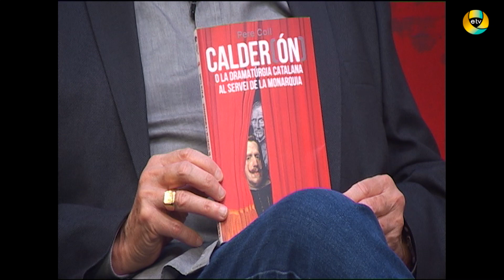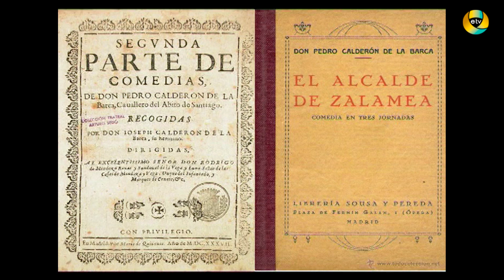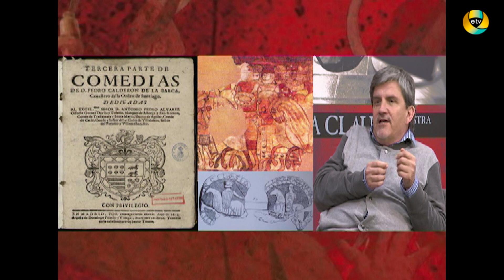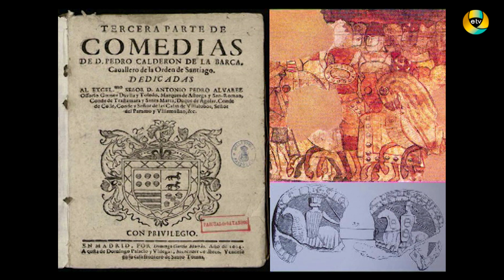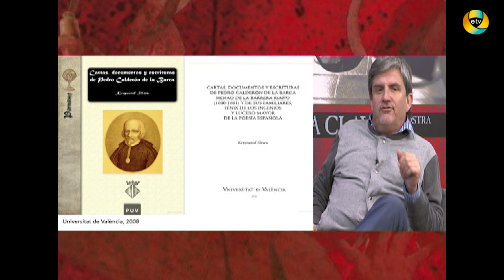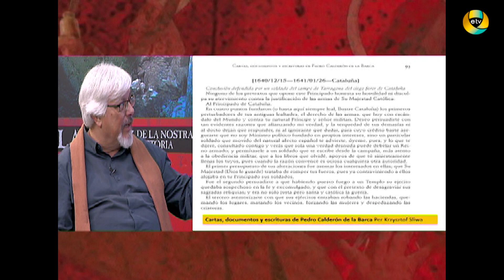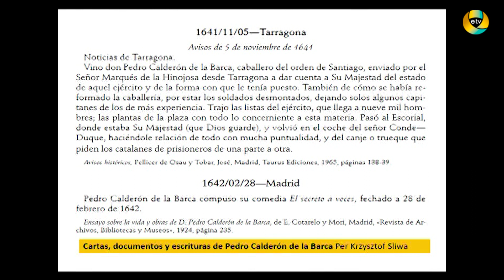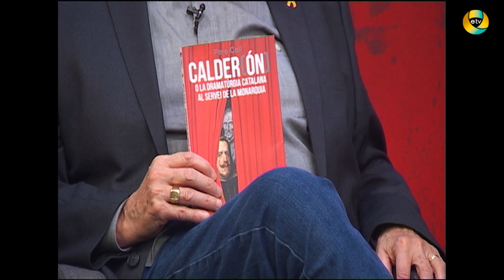LA CLAU de la nostra història. Programa 169. 18 de març de 2020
CALDERÓN DE LA BARCA O CALDER DE BARCELONA?

Convidat:
Pere Coll, metge. Autor de dos llibres publicats el 2019: Les identitats catalanes de Cervantes (Cervera o Servent?) i i CALDER(ÓN) o La Dramatúrgia Catalana al servei de la Monarquia. He acabat un altre llibre sobre el rector de Vallfogona i està escrivint un llibre sobre la Novel·la picaresca.

Aquests quatre llibres oferiran una visió de conjunt de la importància literària de sis-cents a Catalunya